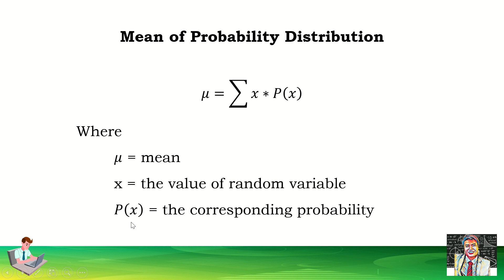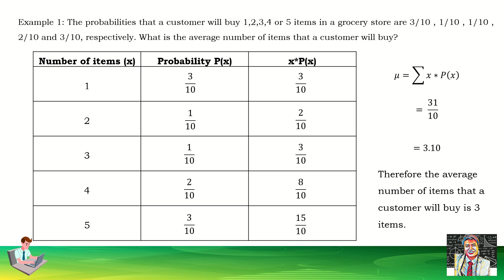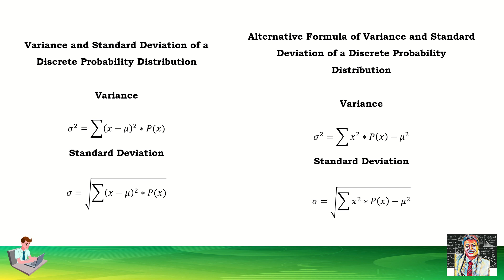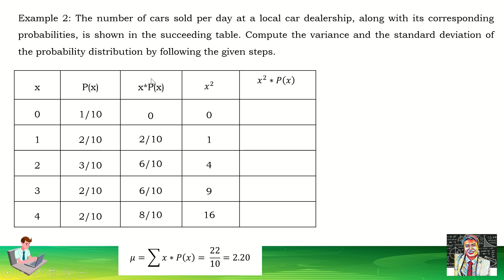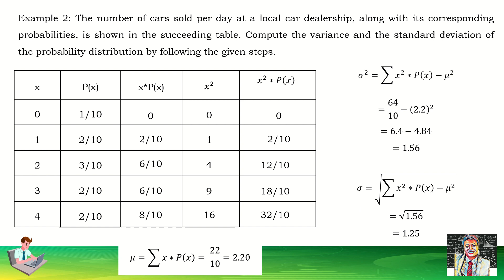Mean, Variance and Standard Deviation of Discrete Probability Distribution